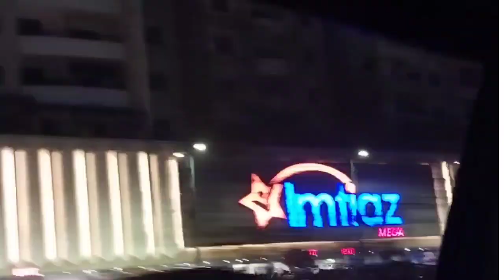3 day motivational Vlog | sarturd Sunday Monday vlog | routines morning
motivational video motivation motivational motivational speech 3 minute motivation cleaning motivation daily motivation productive motivational exam week vlog study motivation daily motivation channel homemaking motivation speed cleaning motivation extreme cleaning motivation motivational shorts best motivational video neet motivational video